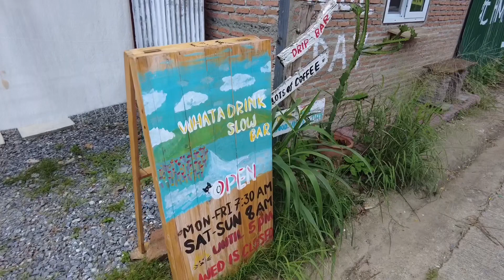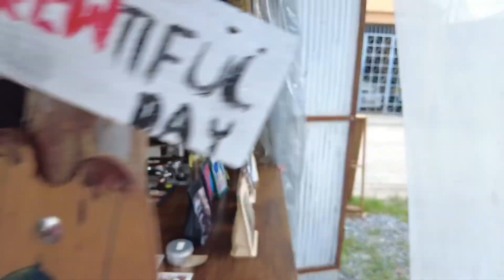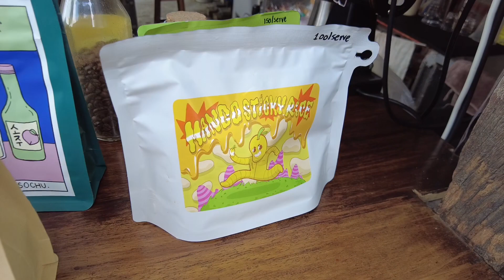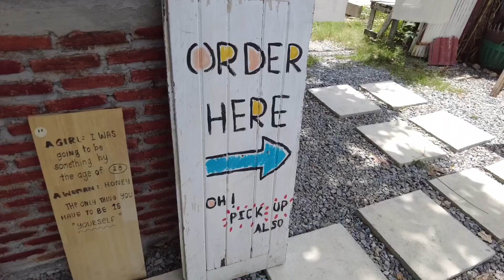ASMR Cafe Vlog whatadrink bkk ไอเดียสร้างอาชีพร้านกาแฟ Slow Bar | Tasty Street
Bangkok
Location : Thailand